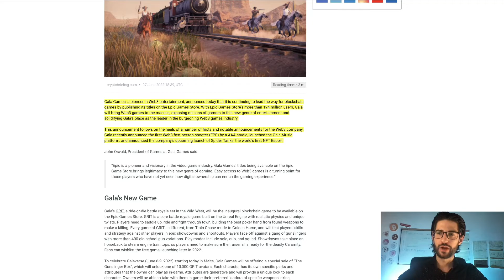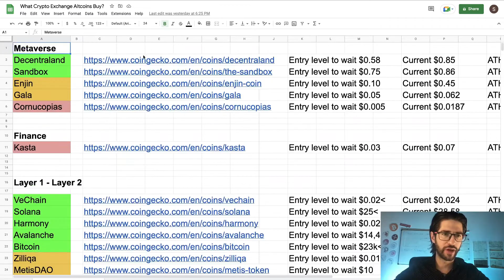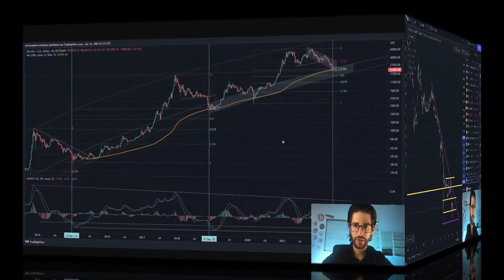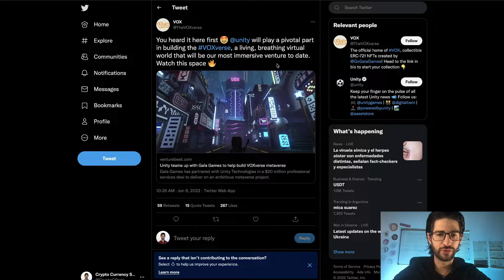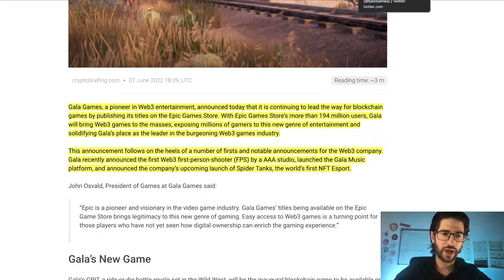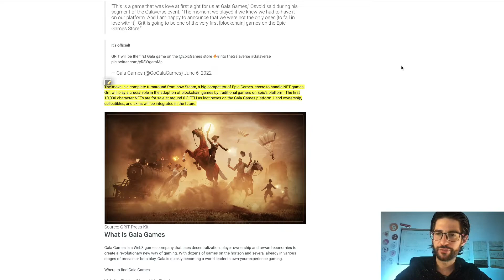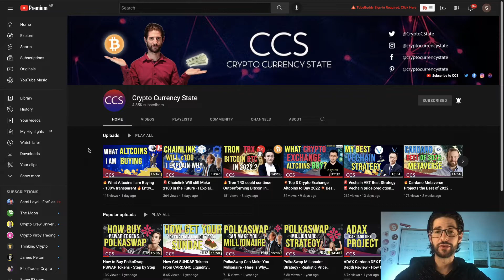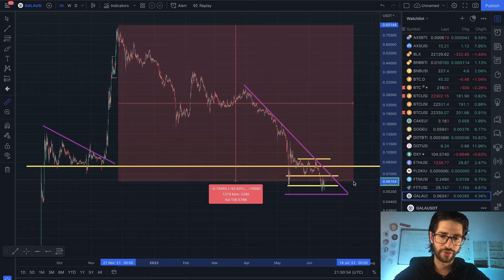⚠️ GALA Games is a Big GEM to Buy NOW ⚠️ MUST See this Review - Grit - Epic Games Store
In today's video, I am going to review GALA Games. The GALA crypto price action. Why I am buying this crypto token. And why I see a big future on this infrastructure crypto game company. GALA news and partnerships.

In June Gala games had their GALAVERSE event followed by the last game launch GRIT that is available in Epic Games Store.
We are going to check the Last GALA crypto news today and of June.

💎 BTC - 15C27aa3S217M2V7S9PfRwQY2BLNCSe5D6
💎 ETH - 0xbc5320df931ec8d4d069d5cb7c4ddf7730faae2b
💎 LTC - LKJgwEV5Z414JaqSbJ1ciN6DpDMfAyUjX9

TIMESTAMPS:
0:00​​​​​​​​​​​​​​​​​​​​​​​​​​ Video topic:
0:59 Intro Crypto Currency State
1:09 GALA Token review and Analysis
3:00 Bitcoin Bottom Indicator since 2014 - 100% Efficient
5:55 Gala Games - Galaverse Europe 2022
6:40 All Gala Games
7:03 Gala Game NEWS - GRIT - Epic Game Store
9:45 Gala Games is hiring more employees not firing
11:40 Do not miss the train on buying in this bear-market